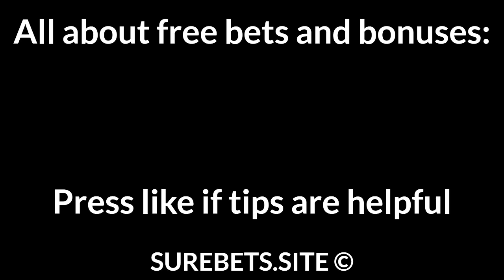Football Betting Tips Today — Premier League, Bundesliga, Primeira Liga, Serie A Predictions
Man City vs Leeds United
Man City to Win (-1.5)

VfB Stuttgart vs Dortmund
Dortmund to Win

Bayern vs Union Berlin
Union Berlin to Win (+1)

Werder vs RB Leipzig
BTTS

Hertha vs Monchengladbach
BTTS

Eintracht Frankfurt vs Wolfsburg
Eintracht Frankfurt to Win (0)

Pacos Ferreira vs Benfica
Benfica to Win (-1)

Udinese vs Torino
BTTS